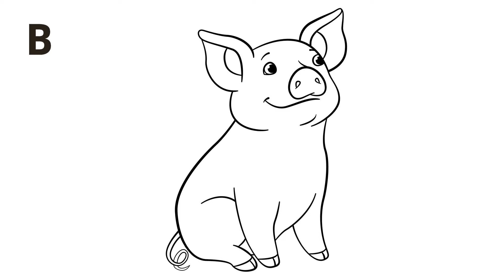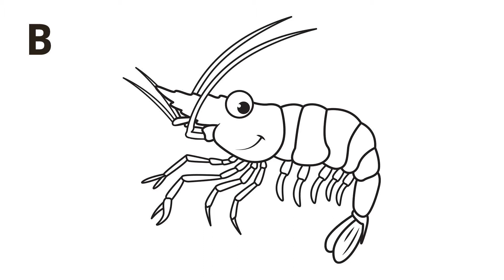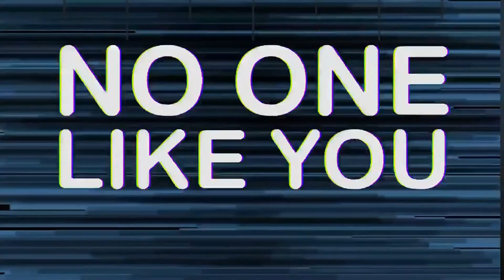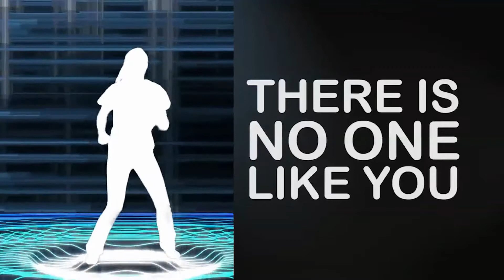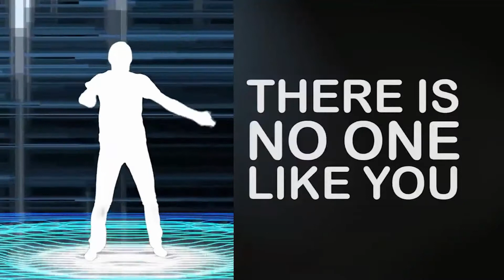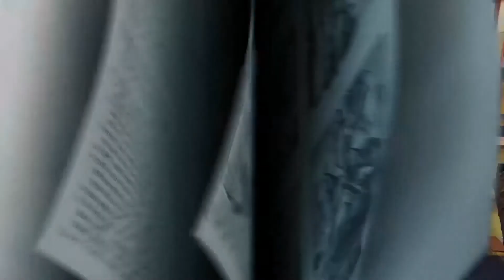Kids Elementary 6/28/20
Reach Out I’ll Be There (Peter Goes to the House of Cornelius) • Acts 10
Knowing Jesus changes the way you see others.